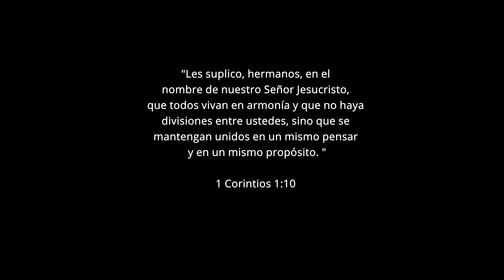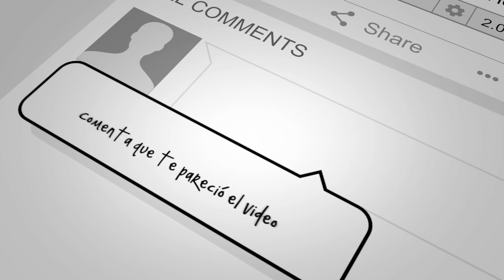Resumen de la Marcha en SAJOMA contra la Presa Las Placetas – Mensaje al Presidente Luis Abinader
Resumen de la Marcha en SAJOMA contra la Presa Las Placetas – Mensaje a la EGEHID y al Presidente Luis Abinader

Los Serrano fueron a marchar por su justo derecho de proteger sus recursos naturales y proteger el medio ambiente de la Sierra.

El gobierno y la EGEHID le quieren imponer a la fuerza este desastre medio ambiental a la sierra. No podemos permitirlo, ya el pueblo dijo ya basta de abuso de poder.